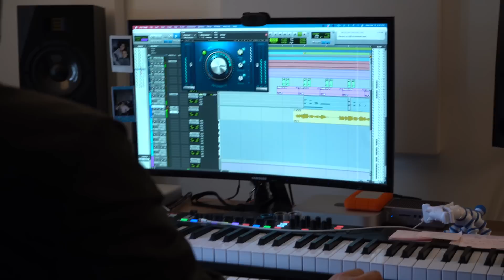Síganme los Buenos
Ah Que Bueno!!! Hola a todos, Ya tiempo que no subimos un vlog. Espero que les encante y compartan. Gracias por todo el apoyo que nos brindan. 🙏🏽Que Dios les bendiga!